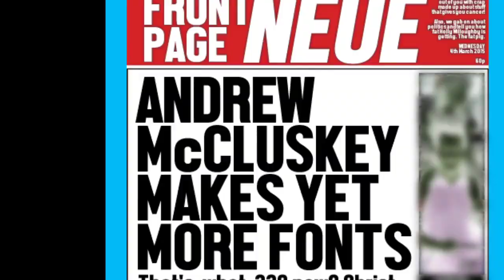कर्नल अजय की चने पर जबरदस्त खबर, चना में जबरदस्त तेजी या मंदी।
Previous Videos

क्या प्याज में एक बड़ी तेजी बाकी है या फिर मंदी जारी रह सकती है कर्नल अजय का विशेष एपिसोड

Big relief from RBI to HDFC Bank. What will be its impact on its share price.

चने का बड़ा विश्लेषण

दालों में स्टॉक लिमिट के बाद सरकार द्वारा चने के वायदे पर एनसीडीईएक्स पर रोक लगाने के बाद चने में विशेष गिरावट देखी गई।

चना हाजिर बाजार एवं वायदा बाजार में बुरी तरह से गिरने लगा लगा।

अभी एनसीडीएक्स पर चने वायदे में नई पोजीशन पर रोक लगी हुई है।

ध्यान दीजिए चल राजस्थान जो कि चने का प्रमुख उत्पादक राज्य है।

बीकानेर संभाग में चने की आवक अनुकूल नहीं है नोहरा, भादरा, सवाई माधोपुर , तारानगर एवं सरदारशहर मंडियों में चने का बहुत ज्यादा स्टॉक नहीं है।

महाराष्ट्र संभाग में अकोला , जलगांव ,जालना ,आदि स्थानों पर छापा चना कट चुका है।

इंदौर संभाग में कांटा एवं पीला चना का माल भी ज्यादा नहीं आने की सूचना मिल रही है।

अंतर्राष्ट्रीय बाजारों में चने के भाव ऊंचे बताए जा रहे हैं।

ऑस्ट्रेलिया चलने का प्रमुख उत्पादक देश है वहां भी चने के भाव अधिक या ऊंचे माने जा रहे हैं।

चने के उत्पादन पर भी हमें नजर रखनी चाहिए।

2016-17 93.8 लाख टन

2017-18 में   113. दशमलव 8 टन

2018-19।  99.4 लाख टन

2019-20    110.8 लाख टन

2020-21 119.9 लाख टन  की खबर मिल रही है।

इस साल चना  उत्पादन पर बाजार में अलग-अलग मत मिल रहे हैं कुछ।

फाइनैंशल एस्ट्रोलॉजी के मुताबिक शनि एवं देव गुरु बृहस्पति दोनों वक्री अवस्था में हैं और सितंबर एवं अक्टूबर माह में दोनों एक साथ युति बनाएंगे ।

उपलब्ध आंकड़े सूचना एवं ग्रह स्थिति अनुसार चने में हाजिर बाजार में बहुत बड़ी मंदी की संभावना शायद नहीं है।

आप हमारी विशेष रिपोर्ट के लिए भी हमसे संपर्क कर सकते हैं भुगतान करने के बाद।

आप हमारा डिस्क्लेमर्स भी अवश्य देखें।
Trading​ Calls
Trading​ Tips
mandi​ bhav
market​ times
mandi​ Times
commodity​ report
agri​ mei kamai ke mauqke
agriculture​ nivesh
nivesh​ manthan
aaj​ tak agriculture
fasal​ bazaar
fasal​ ka bhav
kali​ mirch
black​ pepper
yellow​ pea
chana​ price
chana​ mp